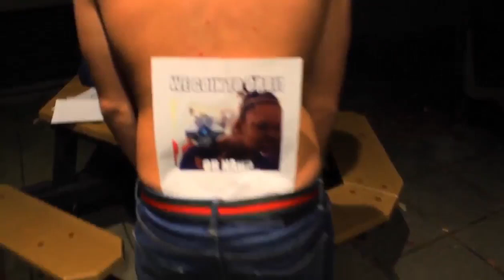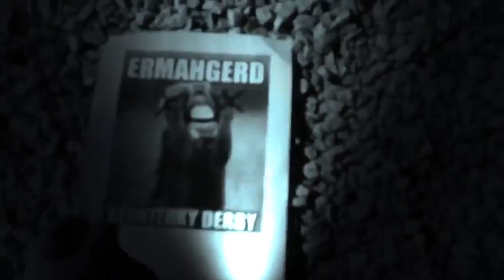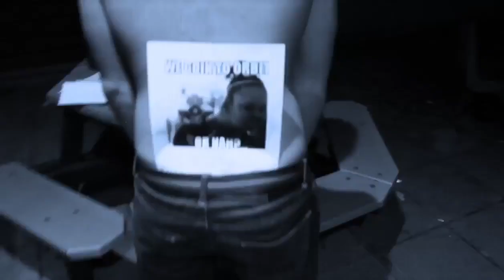RAMEN NUMERALS - MEME RAP STRAIGHT OFF THE DOME (Official Music Video)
Creative Commons Content provides the best creative commons content. You're free to use these videos.